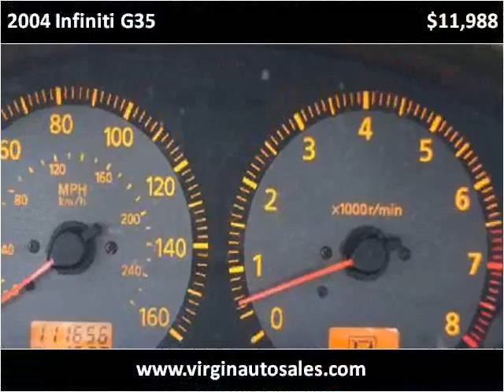2004 Infiniti G35 Used Cars Sunrise FL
This 2004 Infiniti G35 is available from Virgin Auto Sales .